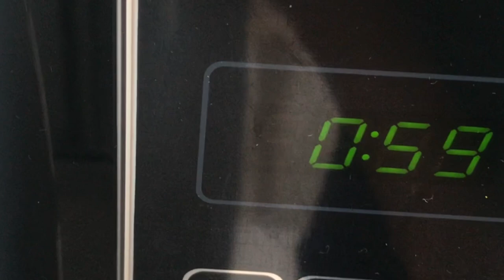Microwave brownies -براوني الميكروويف بلا بيض و بمكونات بسيطة موجودة بكل بيت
Microwave brownies - No eggs - with the simpler ingredients found in every home!

Ingredients:
20g butter
3 tbsps chocolate (30 g chocolate)
2 tbsps sugar
1.5 tbsps milk
4.5 tbsps flour
المقادير:
٢٠غ زبدة
٣ ملعقة كبيرة شوكولاة (٣٠غ )
٢ ملعقة كبيرة سكر
١.٥ ملعقة كبيرة حليب
٤.٥ ملعقة كبيرة طحين